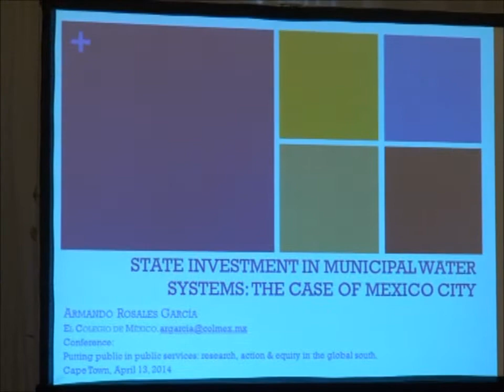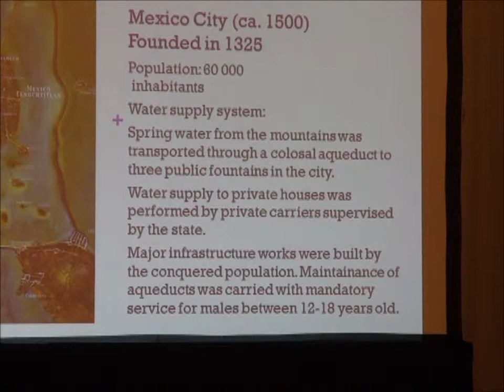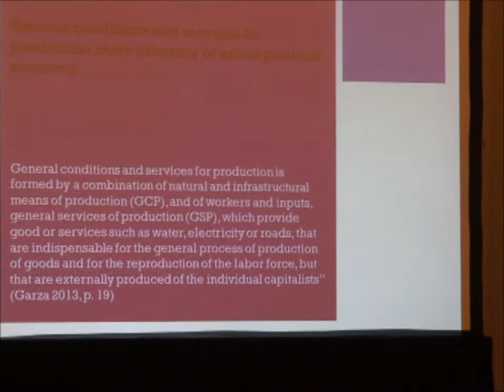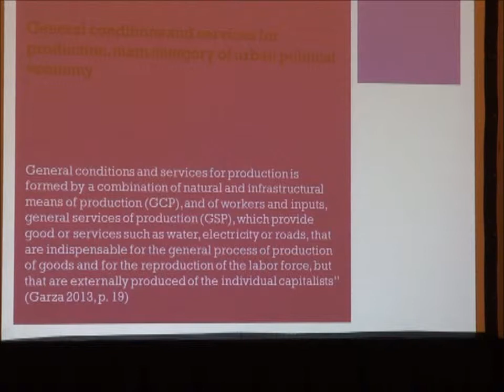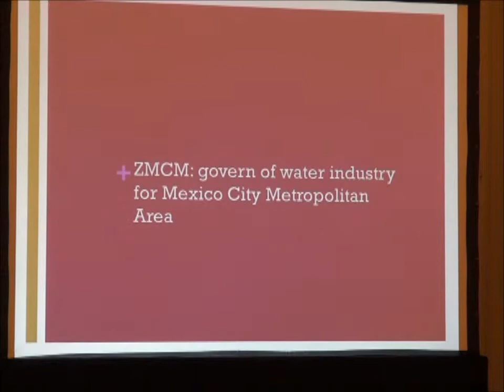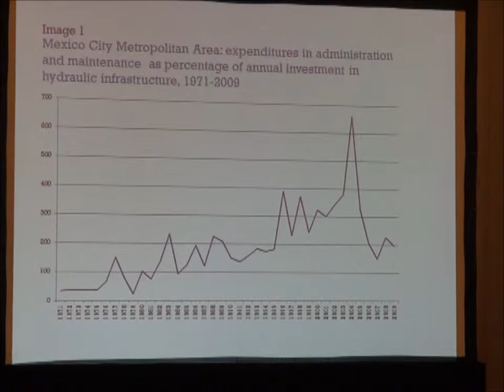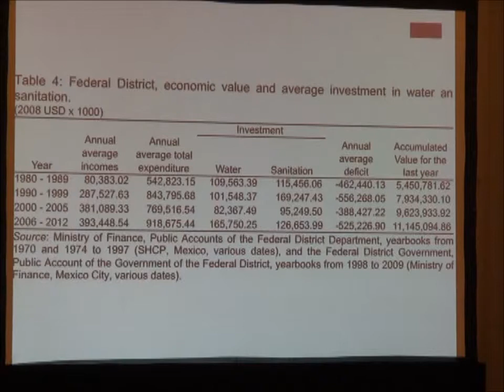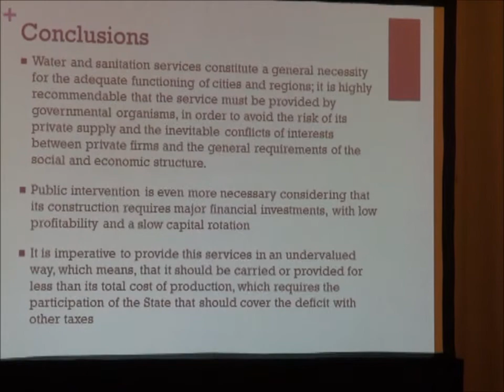Armando Rosales - State investment in municipal water systems: The case of Mexico City